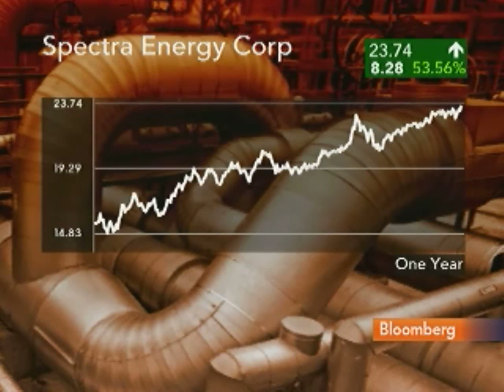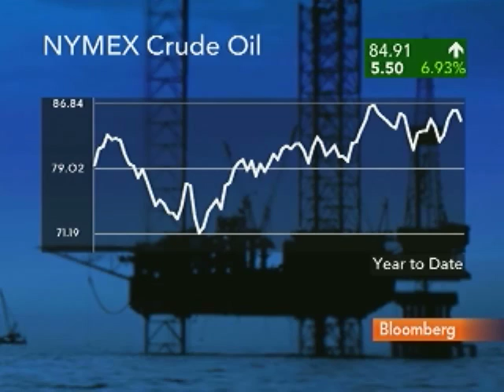Ebel Says Spectra on Way to `Very Good Results' in 2010: Video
May 4 (Bloomberg) -- Greg Ebel, chief executive officer of Spectra Energy Corp., talks with Bloomberg's Deirdre Bolton about the company's first-quarter earnings reported today.
     Ebel also discusses the outlook for natural gas prices and the impact of the Gulf of Mexico oil spill on the company's operations in the region. (Source: Bloomberg)